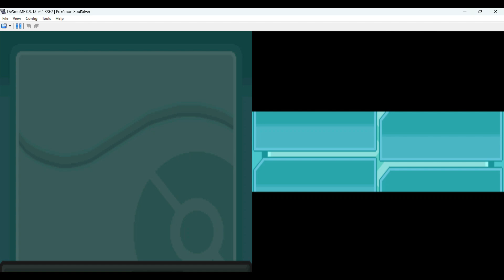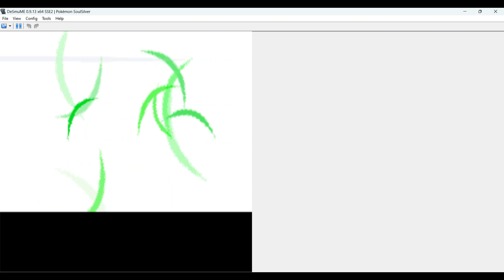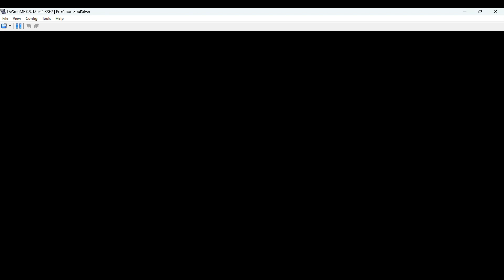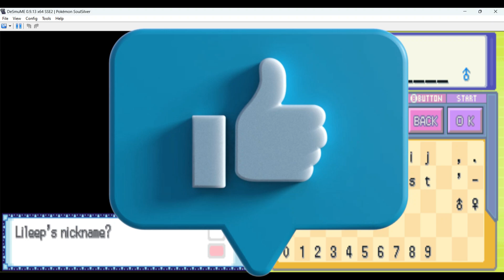Pokemon Soul Silver Randomizer Nuzlock Episode 3 - A Grind of Grasses